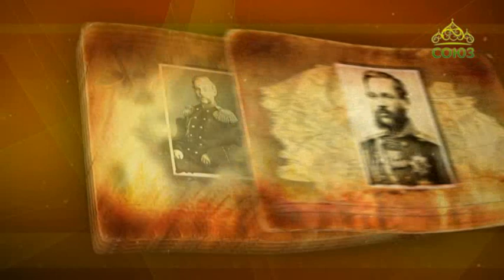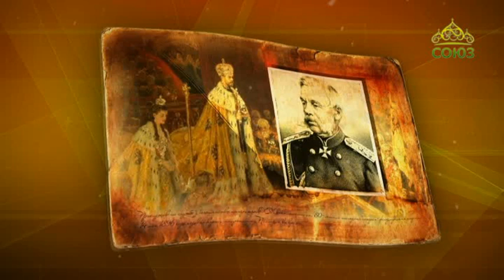Простые истории. Военный министр Милютин Дмитрий Алексеевич